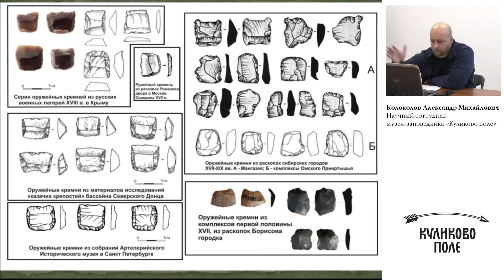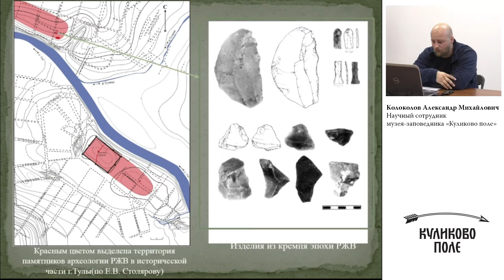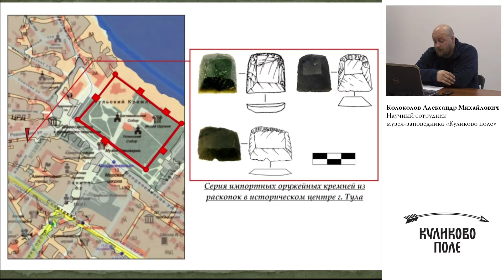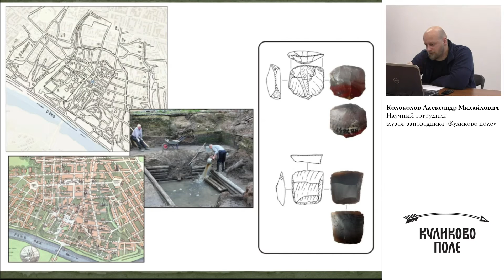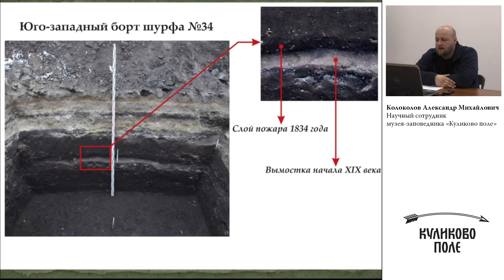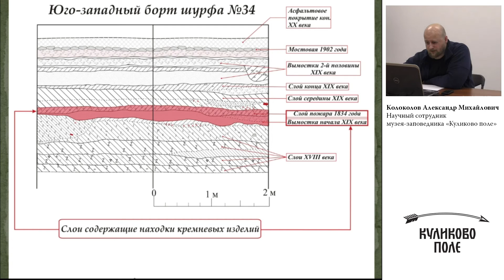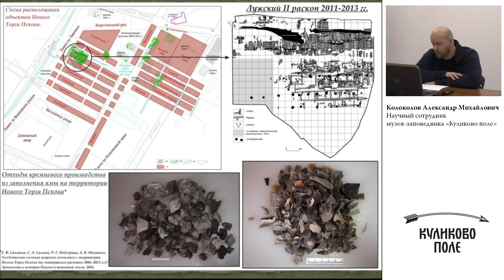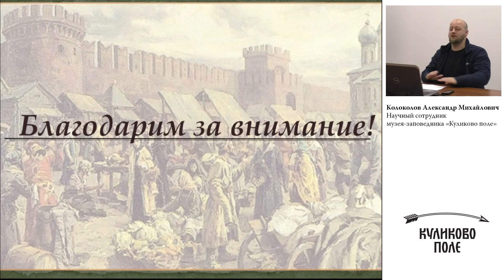Кремнебойное ремесло - забытая отрасль оружейного производства. Часть2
В Московском государстве кремневая система воспламенения пороха применительно к ручному огнестрельному оружию получила массовое распространение в 1-й половине XVII в., и, как и в во всей Европе, безраздельно господствовала на протяжении более чем двух столетий.

Вооружению XVII-XIX вв. посвящен огромный пласт научной литературы, однако добыче и обработке ружейного кремня в ней уделяется недостаточно внимания. А без него фактически не могло выстрелить ни одно ружье или пистолет.

Археолог, научный сотрудник музея-заповедника "Куликово поле" Александр Колоколов рассказывает о зарождении, развитии и судьбе кремневой индустрии в Московском государстве и Российской Империи. Где добывали, как обрабатывали, что менялось в производстве, какой кремень был лучшим? Вопросов множество. Особый интерес в этом процессе представляет роль города Тулы – оружейной столицы России.